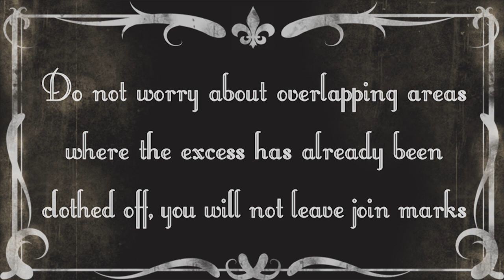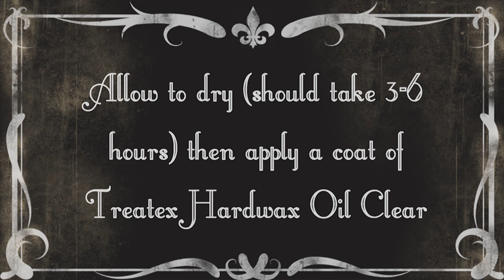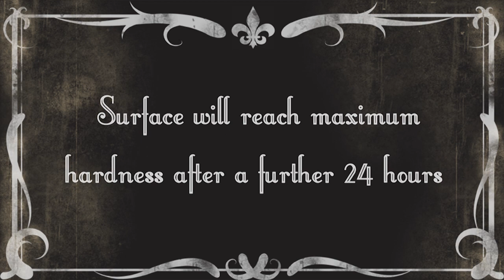How to apply Treatex Colour Tones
A short video to show how easy it is to apply Treatex Colour Tones on an oak veneer door using a brush.